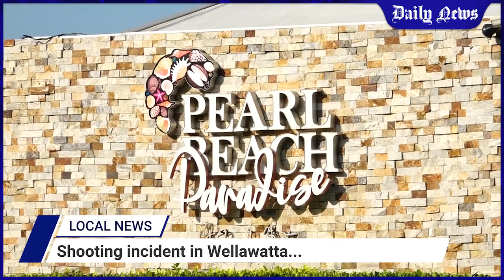Shooting incident in Wellawatta..